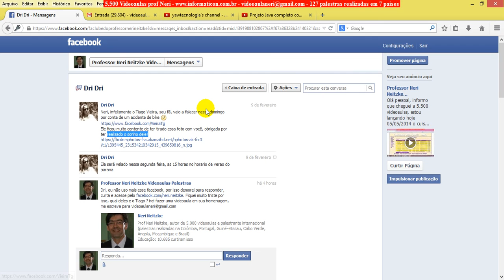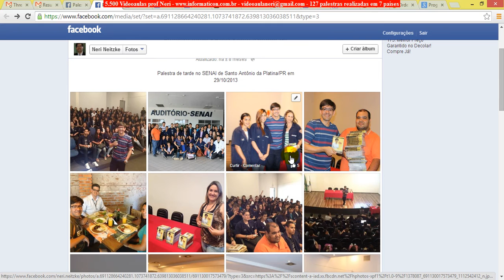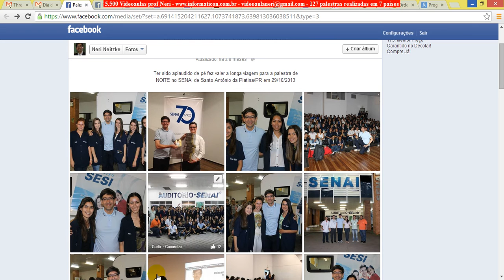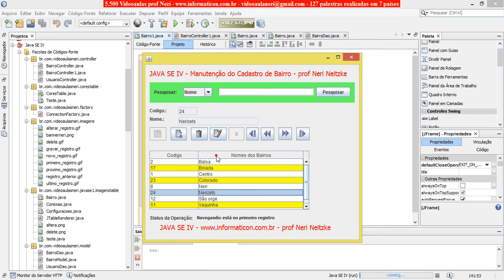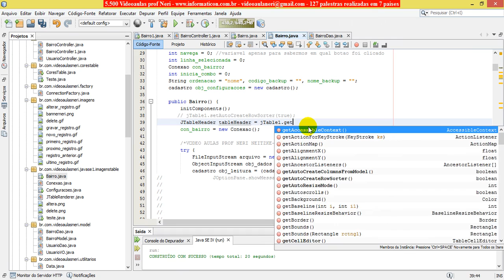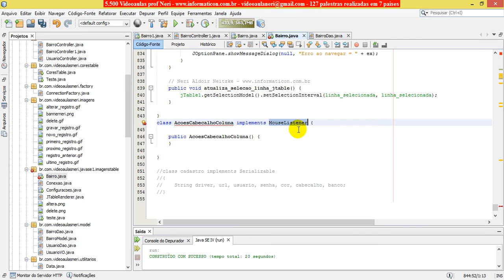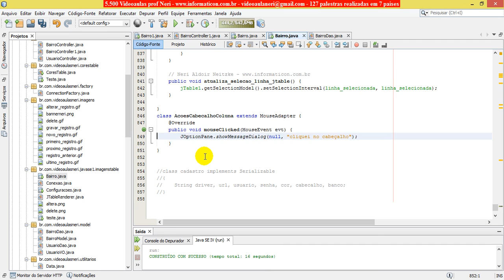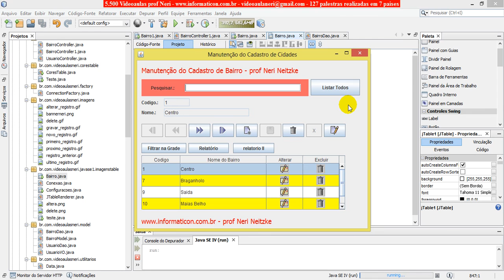aula 5585 javaseIV JTableHeader mouseClicked MouseAdapter eventos no cabecalho do JTable